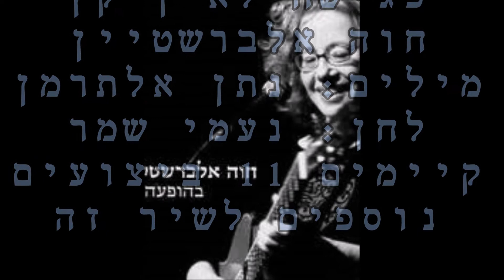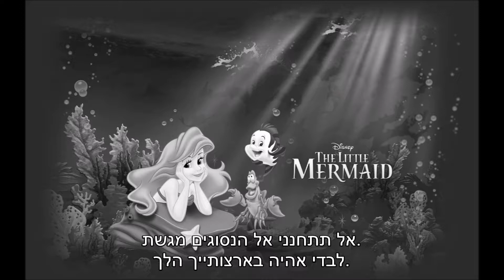חווה אלברשטיין פגישה לאין קץ